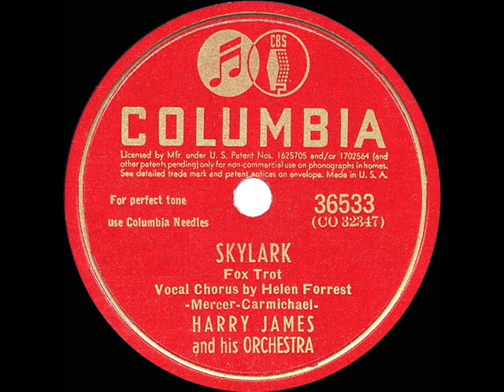1942 HITS ARCHIVE: Skylark - Harry James (Helen Forrest, vocal)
Skylark (Mercer-Carmichael) by Harry James & his Orchestra, vocal by Helen Forrest

Posting three popular versions of the Johnny Mercer-Hoagy Carmichael standard-to-be (see also Glenn Miller and Dinah Shore).